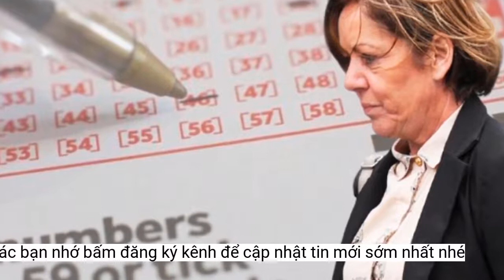Phận đời của người phụ nữ trúng số: 'Tiền không mang lại cho tôi điều gì ngoài nỗi buồn'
Nhận được số tiền khổng lồ là niềm ước ao của nhiều người. Tuy nhiên, may mắn cũng sẽ đi kèm rủi ro và trường hợp của Margaret Loughrey là ví dụ điển hình.Loughrey sau đó đã trả lời một cuộc phỏng vấn rằng trúng số đã đưa mình "trở lại địa ngục". Vào năm 2019, bà cho biết mình chỉ còn lại 5 triệu bảng và giãi bày về nỗi ám ảnh khi trở thành mục tiêu của những tên trộm.
Theo báo cáo, Loughrey được phát hiện đã chết tại nhà riêng ở Strabane, Bắc Ireland, vào tháng 9/2021. Cảnh sát cho biết không có gì đáng ngờ về thi thể và sẽ tiến hành khám nghiệm tử thi trong thời gian thích hợp.
Không lâu sau, bà chuyển về một ngôi nhà mơ ước theo phong cách Grand Designs trị giá khoảng 1 triệu bảng Anh, được xây dựng bên cạnh ngôi nhà gỗ cũ. Ngôi nhà có một phòng trưng bày bằng kính cho bộ sưu tập xe cổ của Loughrey.
Sau khi đổi vận nhờ phần thưởng này, người phụ nữ đã rót tiền vào nhiều khoản đầu tư, bao gồm bất động sản, quán bar và nhà máy.
Nguồn: Yahoo, DailyMail, BI
Bà đã trải qua những ngày cuối cùng bị nhốt với hai con chó Scottish Terrier đen yêu quý của mình trước khi cô được tìm thấy sau khi đã qua đời tại ngôi nhà nhỏ ở Strabane, County Tyrone, Bắc Ireland.
Nhưng mọi thứ đã thay đổi vào năm 2015. Bà Loughrey lần đầu tiên bị kết tội hành hung một tài xế taxi và được yêu cầu thực hiện 150 giờ lao động công ích. Ba năm sau, bà cũng phải trả cho một nhân viên cũ 30.000 bảng Anh vì bị cáo buộc bạo hành và trả đũa.
Điều mà không ai ngờ được đến rằng Loughrey đã trúng được giải độc đắc với số tiền lên tới hơn 26,8 triệu bảng Anh (khoảng hơn 700 tỷ đồng). Đây giải độc đắc lớn nhất từng có ở Bắc Ireland vào thời điểm đó.
Cuộc sống địa ngục của bà Loughrey bắt đầu từ một vận may mà nhiều người ao ước. Khi đó bà đang thất nghiệp và sống bằng tiền trợ cấp trị giá 58 bảng Anh (80 USD) mỗi tuần. Trong một lần tình cờ, mà đã mua vé trúng giải EuroMillions vào tháng 11/2013 trên đường về nhà sau khi xin việc cho một tổ chức từ thiện.
Sở hữu số tiền trong mơ và sống một cuộc đời an nhàn là ước mơ của rất nhiều người. Tuy nhiên, bà Loughrey lại tuyên bố mình sẽ dùng phần lớn chúng để đi làm từ thiện. Bà chia sẻ "Không có ích gì khi có 27 triệu bảng và ở một mình, điều đó không làm tôi hạnh phúc. Việc đem đến hạnh phúc cho mọi người xung quanh mình mới là điều mà tôi thực sự hướng đến".
Trong một cuộc phỏng vấn độc quyền với MailOnline, Paul là anh trai của Margaret Loughrey tiết lộ rằng em gái anh đã phải vật lộn để chống chọi với số tiền khổng lồ và "chưa bao giờ tìm được hạnh phúc".
Bà Margaret Loughrey. Ảnh: A24
Lúc này, người phụ nữ Margaret Loughrey đã khóc và nói: "Tiền không mang lại cho tôi điều gì ngoài nỗi buồn, nó phá hủy cuộc sống của tôi".
Điều đáng buồn hơn là sau 8 năm "chiến đấu" với cuộc sống địa ngục ấy, bà được phát hiện là đã qua đời khi sống một mình tại nhà riêng.
Tuy nhiên sống tại căn nhà này chưa được bao lâu thì bà quyết định quay trở lại ngôi nhà gỗ bên cạnh vì nơi ở hiện tại quá lớn đối với mình.
Margaret Loughrey một, phụ nữ 56 tuổi đến từ Bắc Ireland, đã trúng gần 27 triệu bảng Anh nhờ một tấm vé xổ số vào năm 2013. Trái với suy nghĩ của nhiều người, điều đó chưa bao giờ khiến bà hạnh phúc. Thậm chí bà đã từng chia sẻ rằng giải thưởng này đã hủy hoại cuộc đời của mình.
Ủy viên hội đồng địa phương cũng bày tỏ sự tiếc thương vì "Loughrey được biết đến là người làm rất nhiều việc từ thiện trong thị trấn". Một người khác, Jason Barr, nói: "Đây là một ngày rất buồn và Margaret Loughrey cũng đã trải qua những thăng trầm trong cuộc sống như tất cả chúng ta, tôi hy vọng cô ấy sẽ yên nghỉ".